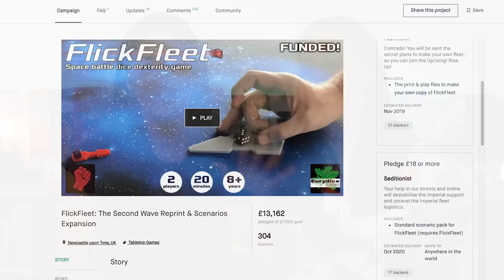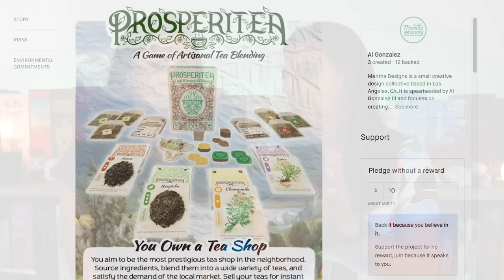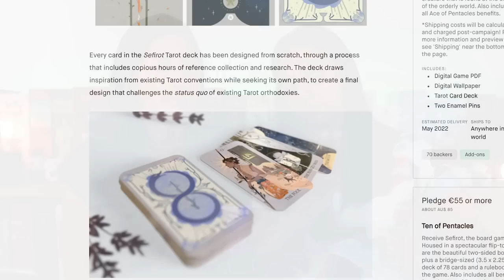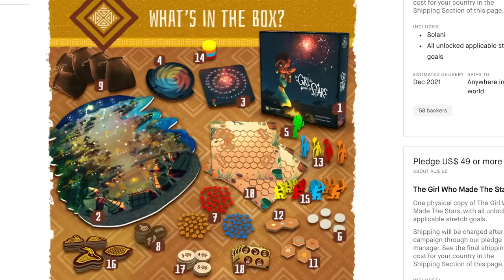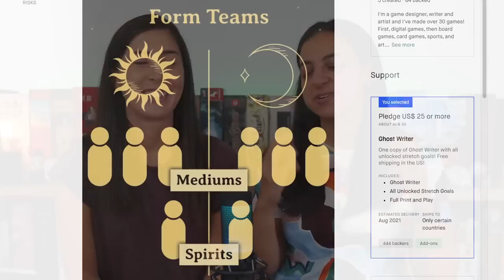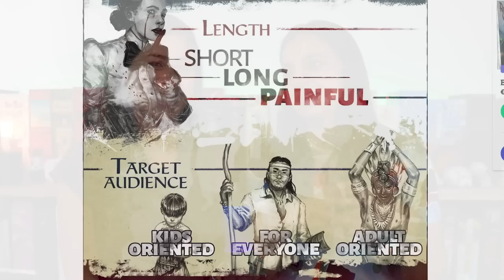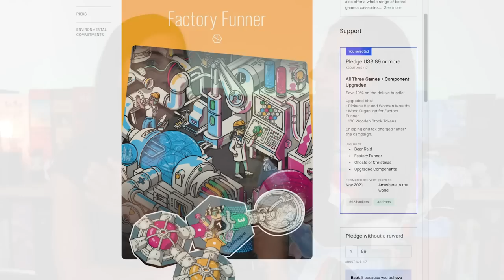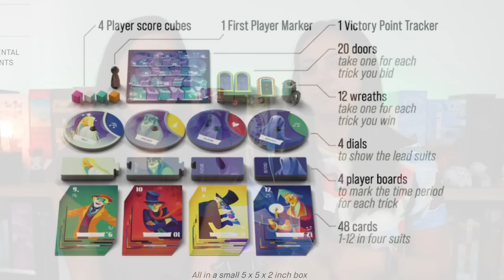Back Chat (Top 10 Kickstarter Board Games) Ep6 feat. Solani, Robinson Crusoe, Fjords & More!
For the extended video of this week's Back Chat and for more behind-the-scenes and board game chit chat, please consider supporting our channel by clicking the "join" button (next to subscribe) and becoming a member of our channel.

TIMESTAMPS
00:00 Introduction
01:53 NUMBER 10
03:19 NUMBER 9
07:03 NUMBER 8
09:02 NUMBER 7
11:54 NUMBER 6
17:18 NUMBER 5
19:21 NUMBER 4
22:32 NUMBER 3
24:55 NUMBER 2
28:55 NUMBER 1
35:45 Wrap Up

Thanks for stopping by to watch Back Chat! We're Amy & Maggie aka ThinkerThemer. We're an Australian couple with two very different perspectives of what makes a great board game - Amy (Thinker) is all about the mechanics and enjoys tight, competitive games, and Maggie (Themer) is all about the storytelling and the theme of the game, and the 'world' that the designer is trying to create. Subscribe to our channel to hear us talk about these two elements of a game, and how well integrated we feel these are in delivering a cohesive and wonderful game experience.